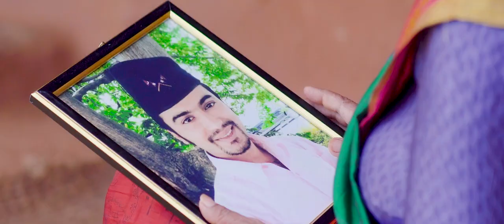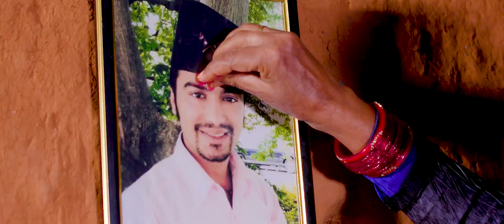New Dashain Song 2077/2020 - Dashain kharcha राख्नु आमा जमरा - Devi Gharti & Prem Sapkota ft Rama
Watch New Nepali Dashain song 2077/2019 Rakhnu aaama jamara | राख्नु आमा जमरा By Devi Gharti & Prem Sapkota "Sonu" Featuring Rama Thapaliya & Prem Sapkota Sonu Only On Prem Sapkota Sonu' official YouTube channel.

Arati Media Presents :- New Nepali Dashain Song 2077/2019

Audio Credits:-
Song:-  Rakhnu aaama jamara | राख्नु आमा जमरा
Vocal:- Devi Gharti & Prem Sapkota "Sonu"
Lyrics:- Prem Sapkota "Sonu"
Sound Mixing:- Shyamswet Rasaili
Recording Studio:- Prisma Digital Pvt. Ltd.
Audio/video:- Arati Media Pvt. Ltd.

Video Credits:-
Director:- Smriti Timilsina "Guruaama"
Cinematographer:- Durga Poudel & Gobinda Bista
Editor:- Prakash Dhamala
MUA:- Shyam Malla
Model:- Rama Thapliya & Prem Sapkota "Sonu"
Post Production:- Guruaama Films Pvt. Ltd. 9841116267

Special Thanks:-
Salikram Sapkota "Dad"
Manarupa Sapkota "Mom"
 Krishna Acharya Roshani
Aarati Dhakal Sapkota
Deepak Kandel
Krishna Acharya
Keshav Sapkota
Rajan Sapkota
Pradeep Bishwokarma Gautam

यस च्यानालामा राखिएका कुनै पनि सामग्री डाउनलोड गरि अन्य च्यानलमा राखिएको पाइएमा कानुन बमोजिम कडाइका साथ् कारबाही गरिने छ |